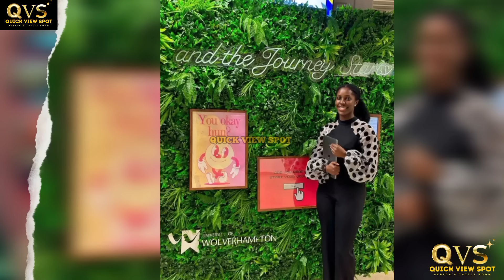Moses Bliss Surprises His Wife Marie at The Beach ⛱️ in Maldives 🇲🇻 During Honeymoon - She Cried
Watch How Moses Bliss Surprises His Wife Marie at The Beach ⛱️ in Maldives 🇲🇻 During Honeymoon - She Cried